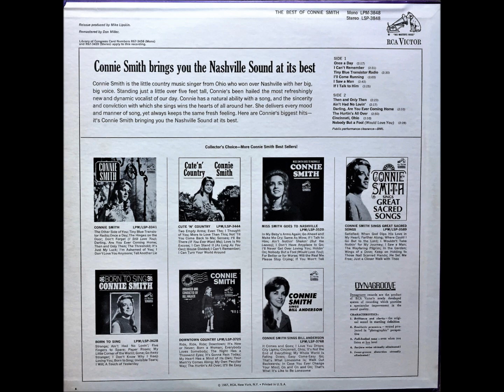If I Talk To Him , Connie Smith , 1965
Written by Dolores Edgin and Priscilla Mitchell. Released in August 1965 from the album 'Miss Smith Goes to Nashville', it reached #4.